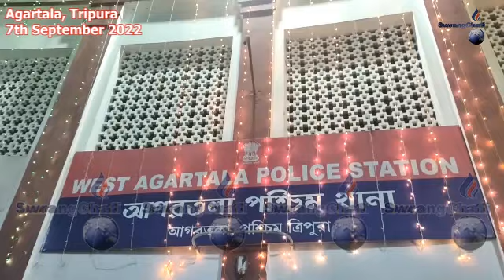II Rangchak Kwbangma Khokjakmani Mankha II Romjakkha Sikhok Khoroktham II